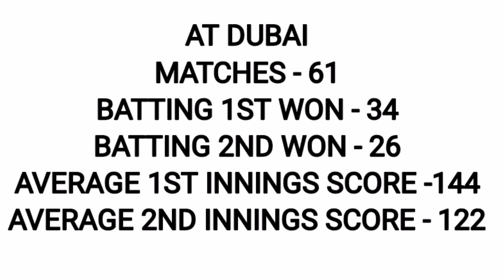T20 World Cup 2021 - India vs Pakistan Playing 11, Pitch Report, Prediction || Dubai Pitch Report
Your Queries -
1. T20 World Cup 2021 India vs Pakistan Playing 11
2. India Playing 11 Against Pakistan
3. T20 World Cup 2021 India vs Pakistan Pitch Report
4. Dubai Pitch Report T20 World Cup 2021
5. Dubai Pitch Report
7. India vs Pakistan Dubai Pitch Report
7. India vs Pakistan Playing 11
8. India vs Pakistan Match Prediction
9. T20 World Cup 2021 India vs Pakistan Match Preview
10. T20 World Cup 2021 India vs Pakistan  Playing 11
11. IND vs PAK Dream 11 2021
12. IND vs PAK Prediction 2021
13. IND vs PAK Live
14. IND vs PAK Live Streaming
15. IND vs PAK Match 16 Playing 11
16. IND vs PAK Playing 11 2021
17. IND vs PAK Pitch Report Match 16
18. IND vs PAK Playing 11 Today
19. IND vs PAK 24 October Playing 11
20. IND vs PAK Weather Report Today Match
21. IND vs PAK Weather Report T20 WC  2021
22. IND vs PAK Match Prediction
23. T20 WC 2021 Match 24 Prediction
24. Today India vs Pakistan Match Prediction
25. Today India vs Pakistan Match winner
26. Today T20 WC Match prediction
27. Today T20 WC Match winner
28. T20 WC Match prediction
29. T20 WC Match No 16 winner
30. T20 WC Match No 16 prediction
31. India vs Pakistan Dream 11 Team
32. India vs Pakistan Prediction
33. India vs Pakistan Dream 11 Prediction
34. India vs Pakistan Dream 11 2021
35. Today Match Prediction
36. World Cup 2021 India vs Pakistan Pitch Report
37. India vs Pakistan Match date
38. Ind vs Pak pitch report
39. Ind vs Pak 24 Oct match
40. Pakistan vs India World Cup 2021
41. Ind vs Pak Playing 11
42. Ind vs Pak Toss session prediction
43. pakistan vs india 24 October world cup match
44. ind vs pak match Playing 11
45. pak vs ind 16th match prediction
46. pakistan Playing 11 against india team
47. ind vs pak Dream11
48. pak vs Ind Dream11
49. ind vs pak Dream11 analysis
50. india vs pakistan h2h record
51. IND vs PAK Dream11 Team Prediction
52. PAK vs IND Dream11
53. INDIA vs PAKISTAN T20 World Cup 2021 Dream11
54. india vs pakistan T20 2021
55. ind vs pak 2021 T20 World Cup
56. ind vs pak dream dream11 team
57. ind vs pak dream 11 prediction
58. ind vs pak dream11 team today
59. pak vs ind dream11 prediction
60. ind vs pak t20 MATCH prediction
61. ind vs pak MATCH prediction
62. India Playing 11 In T20 World Cup 2021
63. India Playing 11 For T20 Worldcup 2021
64. T20 World Cup team India playing 11
65. T20 World Cup 2021 India Playing 11
66. India Confirm Playing 11 For ICC T20 World Cup 2021